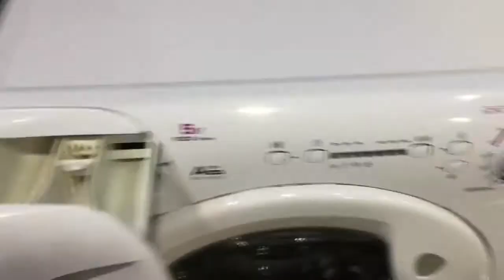Стиральная машина Candy GC41051D 07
Видео обзор внешнего вида стиральной машины Candy GC41051D-07
Стиральная машина бу Candy GC41051D-07 с фронтальной загрузкой имеет габариты 60x40x85 см. Максимальная загрузка белья составляет 5 кг, количество оборотов - до 1000/мин. Данная модель имеет различные режимы стирки, удобное электронное управление, защиту от протечек и блокировку от детей. Возможность регулировки температуры стирки.